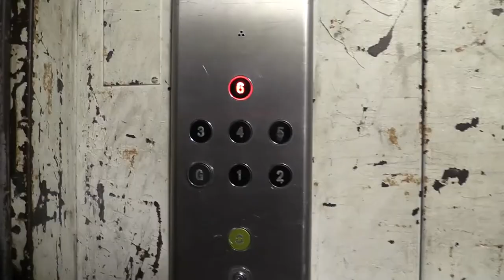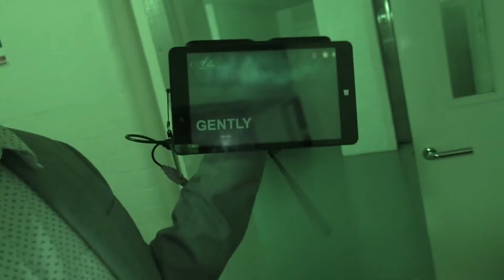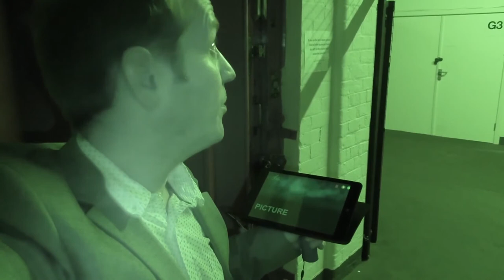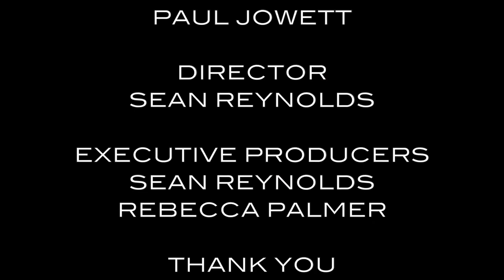Spirit Attack at the Pear Mill - GHOST DIMENSION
Sean continues his investigation of the mill and is attacked by a spirit. Jane joins the investigation with surprising results. Will it have a happy ending?

Sean investigates the UK's most paranormal locations. Packed with high octane paranormal activity and discovery. Will he be able to make contact with a spirit from beyond the earthly dimension?